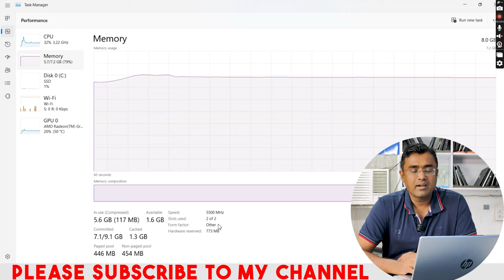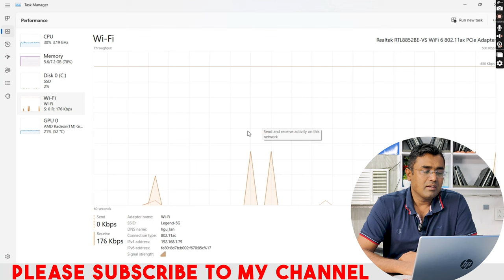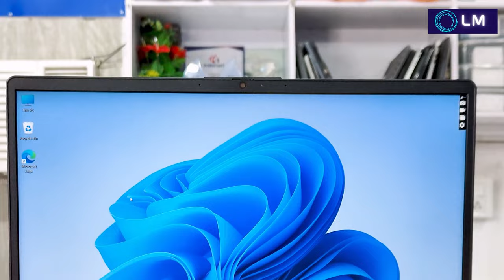HP Laptop FC0028AU Ryzen 5 7520U | Latest 2023 AMD 7000 Graphic Budget under 50000 unboxing & Review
HP FC0028AU Ryzen 5 7000 Series, 8 GB Ram, 512 GB SSD, Window 11 , Ms office 2021
HP FC0025AU Ryzen 3 7000 Series, 8 GB Ram, 512 GB SSD, Window 11 , Ms office 2021
HP FC0028AU
HP EQ2053AU
BE2055AU. Warm Gold
BE2056AU. Pale Rose Gold
BE2057AU. Natural Silver